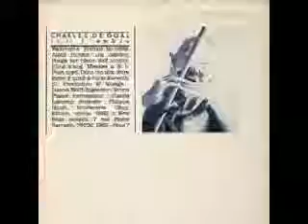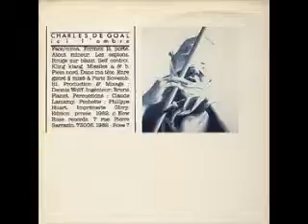Charles de Goal - Face/Coma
from Ici l'ombre (New Rose Records, 1982)